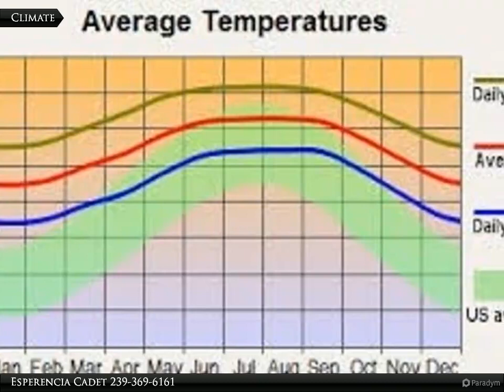Coldwell Banker Preferred Properties - 1803 Jackson Ave.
1803 Jackson Ave.

Looking for a 1 acre lot? Look no further! Perfect opportunity to own two half acre lots side by side to build the home of your dream or buy and hold for investment. These lots are located near the Frank Mann Preserve park, it is a passive park that has a kayak launch and lakes. It will have pavilions and walkways in the future and it is already open. Reserve your piece of paradise while prices are still affordable and enjoy year-round sunshine in beautiful southwest Florida.

Esperencia Cadet
Coldwell Banker Preferred Properties